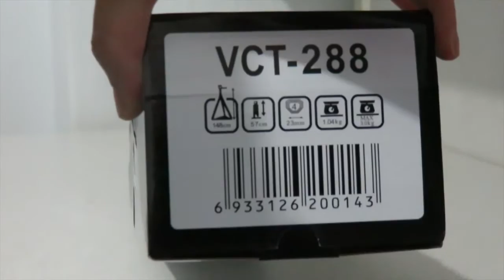Unboxing Yunteng 288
Unboxing Yunteng 288 with Dafi More's Yunteng